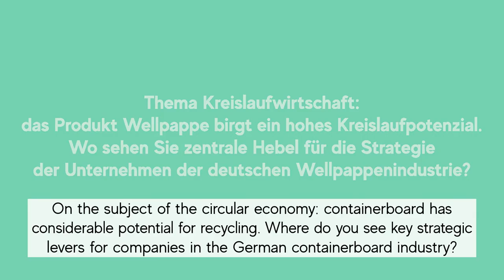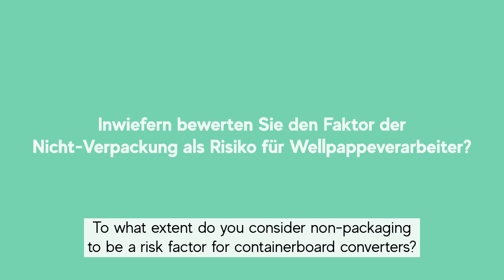Professor Klaus Töpfer on challenges and opportunities for Germany’s corrugated board industry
Mondi asked Klaus Töpfer to share his thoughts on the topic of sustainability in practice as well as the related challenges and opportunities for Germany’s corrugated board industry. Watch our video about his thoughts on advancing the circular economy.